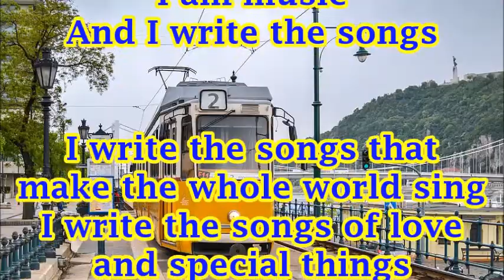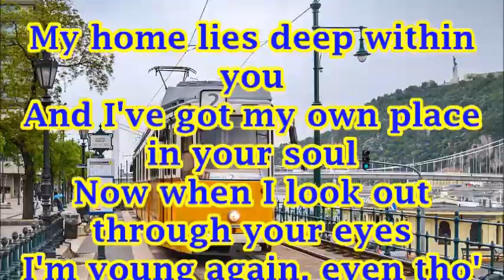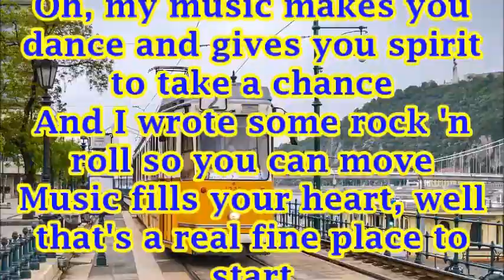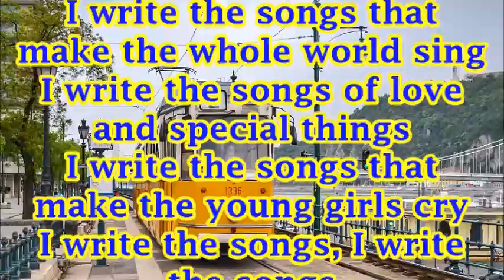Barry Manilow I Write The Songs + lyrics